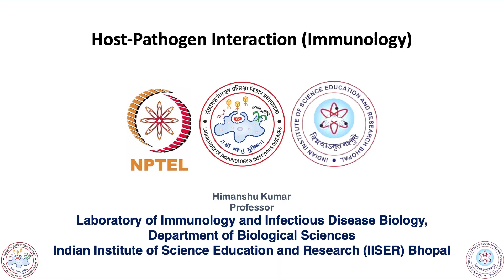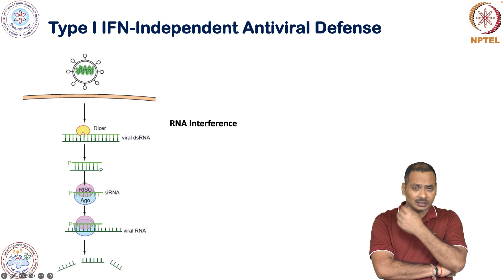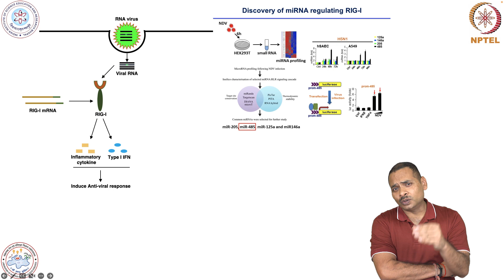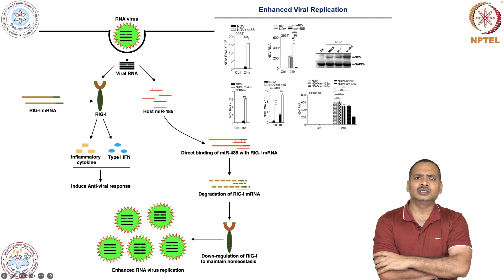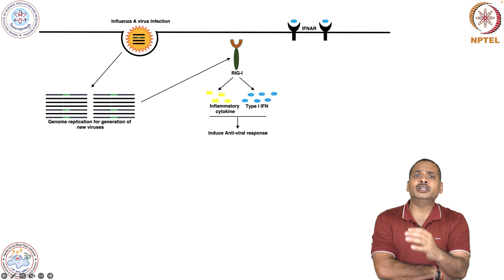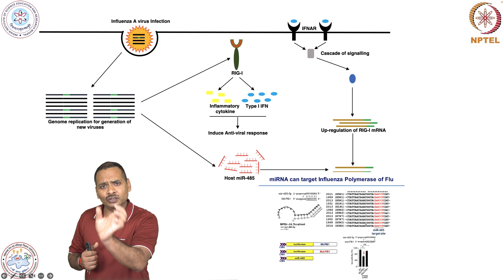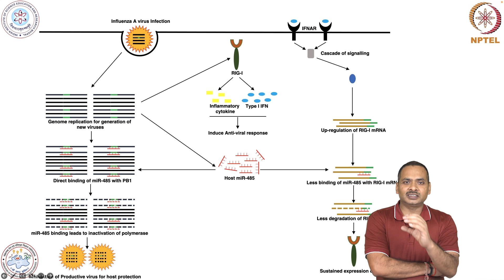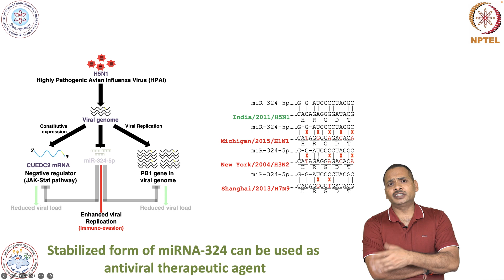Innate Immunity during virus infection-Type I Interferon-independent